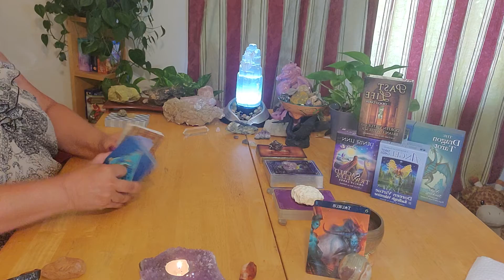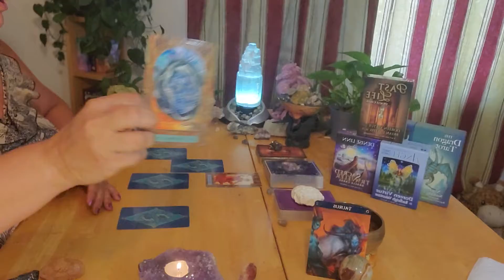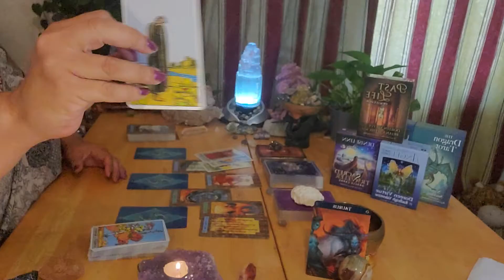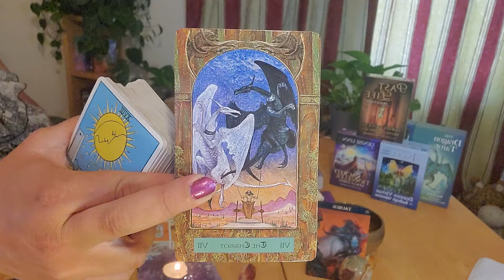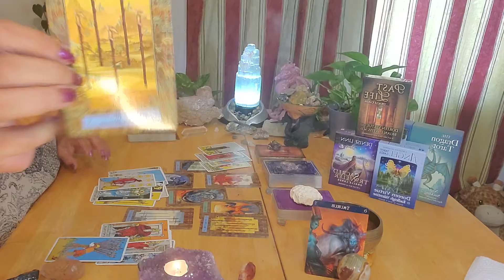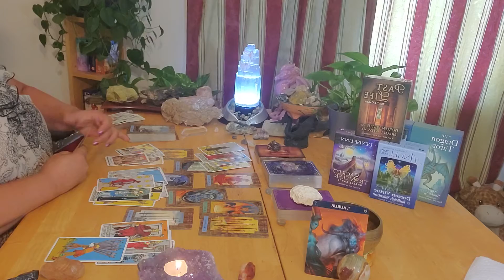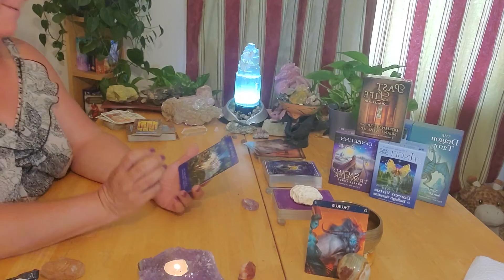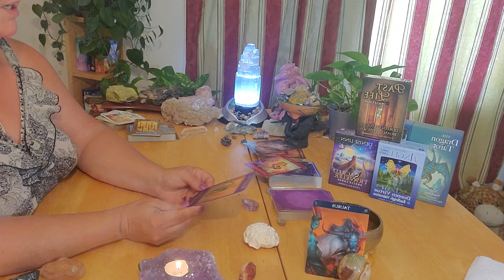Taurus - Have Faith, Amazing Outcome - July 8 - 15, 2020